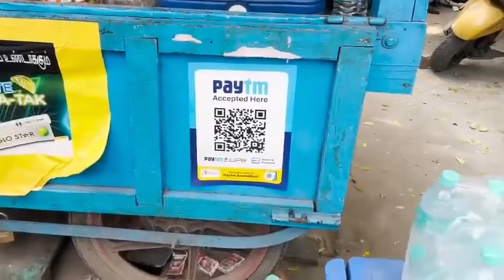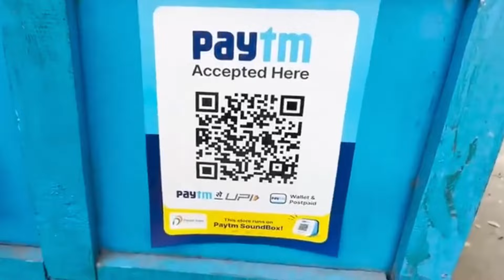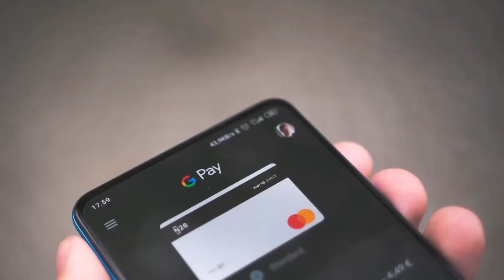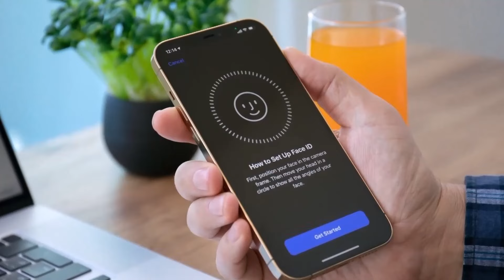सऊदी एम्बेसडर को भारत में UPI से पेमेंट करते देख पगलाया पाकिस्तानी मीडिया..Pak Media Reaction On UPI